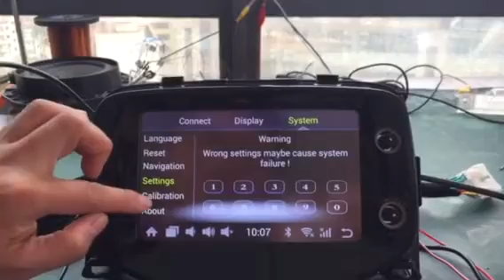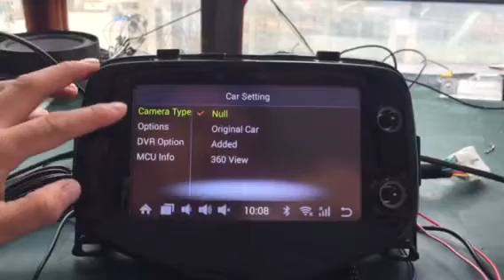2016-2017 peugeot 108 Citroen C1.Toyota Aygo.Yaris Android GPS Video interface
2016 Peugeot 108 Citroen Android Smart Video interface,use same head unit Pioneer AVH-7048zc as Toyota Aygo,Yaris  ,The Android Video interface also compatible with Toyota car .Original car touchscreen operate navigation,Supprt 3G,WiFi, Google play store,google map,waze. Support online navigation !